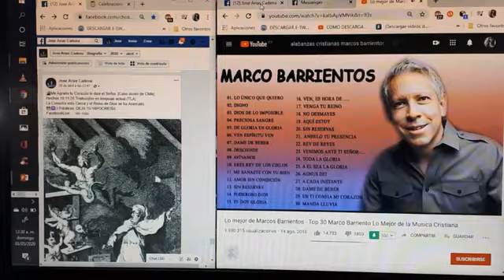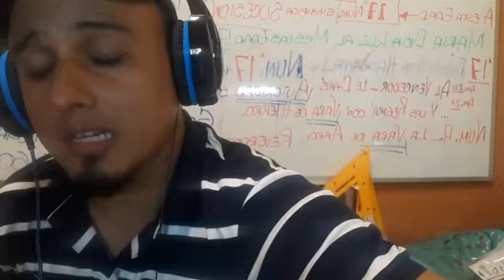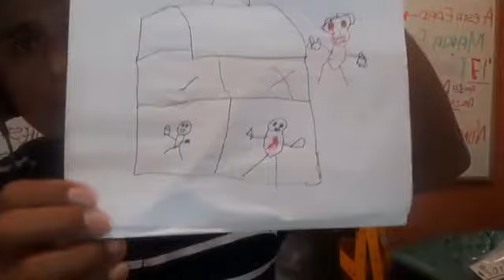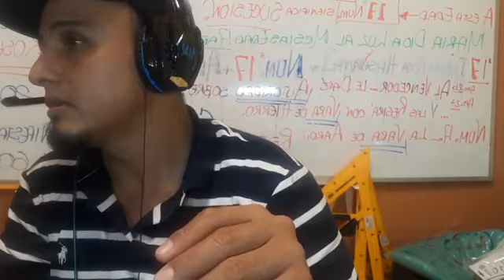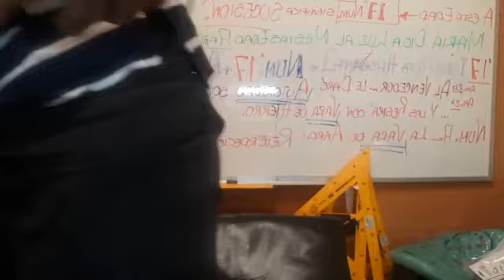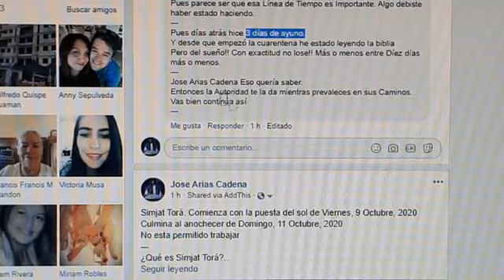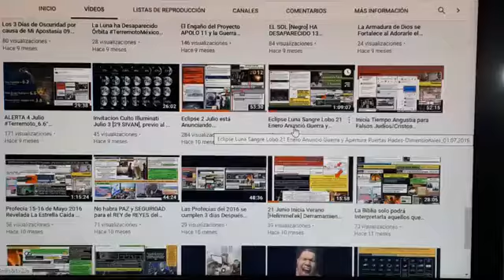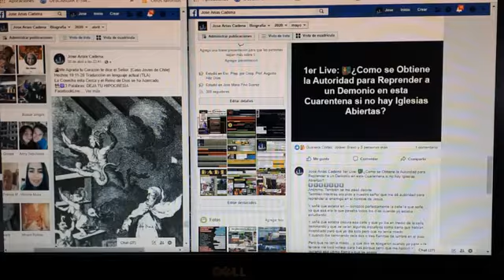2020.05.02 Como se Obtiene la Autoridad para Reprender un Demonio en esta Cuarentena sin Iglesia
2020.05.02 Como se Obtiene la Autoridad para Reprender a un Demonio en esta Cuarentena si no hay Iglesias Abiertas
Anónimo: También se me pasó decirte
También mientras oro pido a nuestro señor que me dé autoridad para reprender al enemigo en el nombre de Jesús.

Y soñé que estaba en --- conozco perfectamente la calle la que soñé ya que esa era la que pasaba todos los días cuando yo estaba estudiando

Y soñé que estaba oscura esa calle y que yo iba en medio de la calle caminando y que se veían algunos disturbios como carro que habían incendiado pero que yo iba sola pero que no tenía miedo.
Y cuando iba caminando veía dos o tres flamitas de lumbre en el piso.

Pero que no tenía miedo... y qué dos se apagaron cuando yo pase y la tercera me tocó voltear para tras porque sentí que me hablo!! Y qué reprendi esa última flama y qué se apaga .
Y qué yo seguía caminando sin miedo. Y desperté.

Creo que fue cuando le pedí a Dios que me diera autoridad para reprender al enemigo.

Jose Arias Cadena Hace cuanto fue eso?
Pues parece ser que esa Línea de Tiempo es Importante. Algo debiste haber estado haciendo.
Pues días atrás hice 3 días de ayuno.
Y desde que empezó la cuarentena he estado leyendo la biblia
Pero del sueño!! Con exactitud no lose!! Más o menos entre Díez días más o menos.
Jose Arias Cadena Eso quería saber.
Entonces la Autoridad te la da mientras prevaleces en sus Caminos. Vas bien continúa así